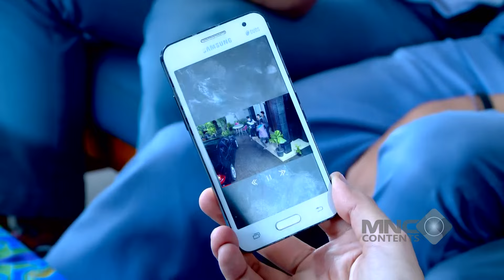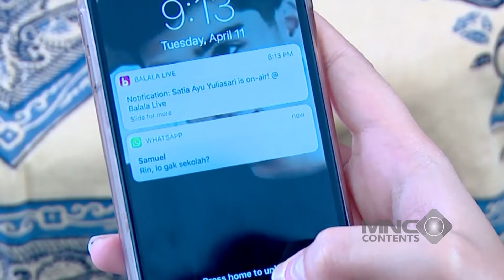NIAT MAU CULASIN ROMAN MALAH KENA HUKUMAN! - ROMAN PICISAN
Hingga pada suatu hari di SMA, kedatangan murid baru, yaitu Wulandari (Adinda Azani). Roman langsung menaruh rasa suka pada saat pertama kali melihat Wulandari. Namun, sayangnya salah satu teman baik Roman dalam geng Fantastic 5, Samuel (Umay Shahab) juga menaruh rasa untuk Wulandari. Samuel malah menyuruh Roman membuatkan puisi untuk Wulandari dan meminta bantuan dari Roman. Roman akhirnya membantu Samuel. Bagaimana keseruan dan lucunya Roman dalam mengejar Wulandari? Saksikan terus ROMAN PICISAN hanya di Full Drama Indonesia!